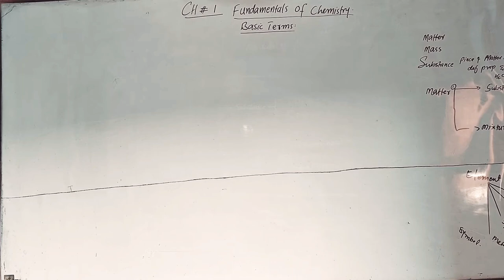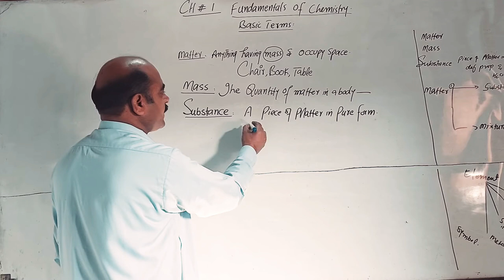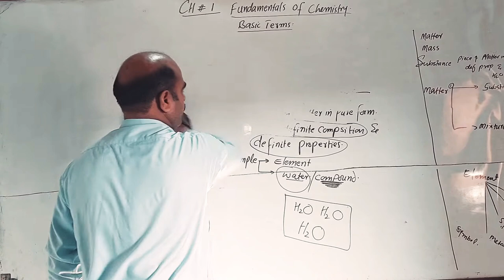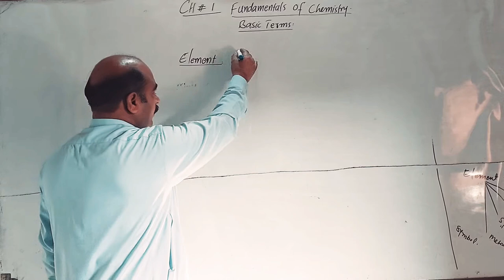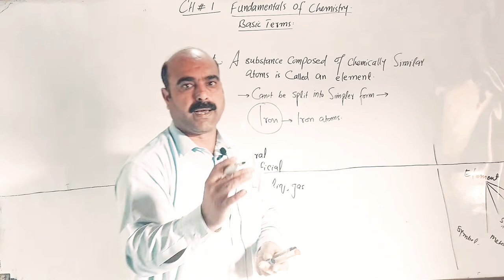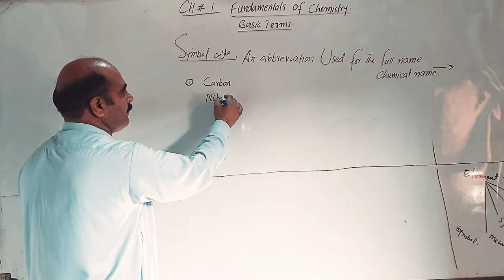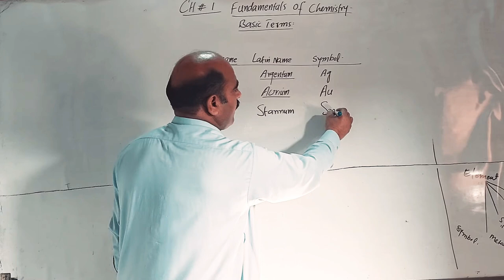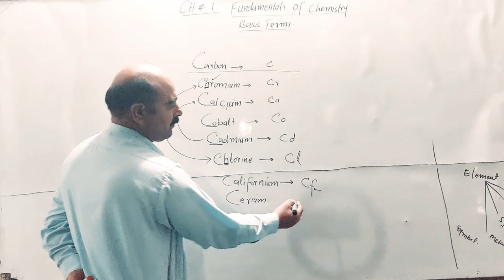Fundamentals of Chemistry | Chemistry Class | Nasib Zada | Pashto/ Poshto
Fundamentals of chemistry
Explaination to basic terms
of chemistry